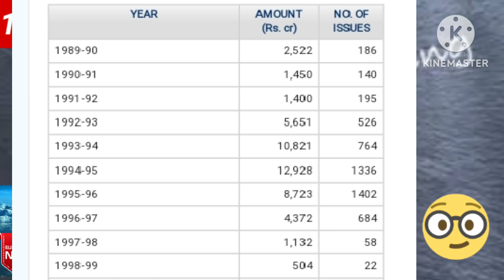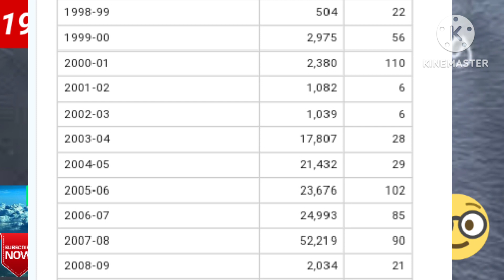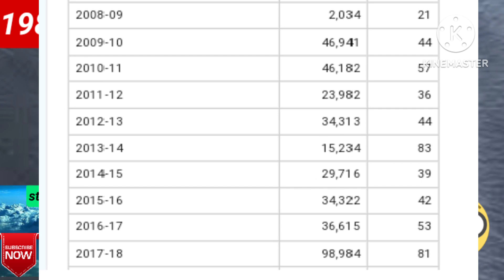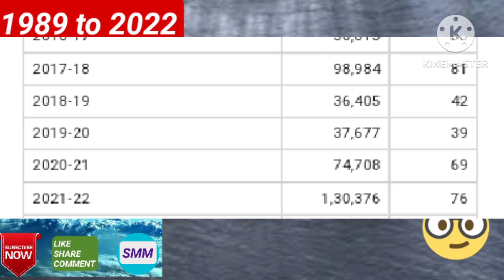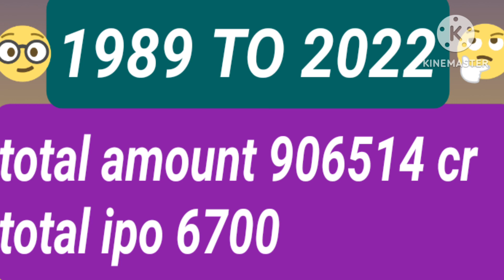1989 to 2022 வரை வெளிவந்த ipo களின் details#stockmarketmani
1989 to 2022 வரை வெளிவந்த ipo களின் details#stockmarketmani

ipo news details in tamil | eastern logica infoway ltd

ipo news details in tamil | chaman metallics ltd

2022 ல், ஒரு வருடத்தில் multibagger return தந்த stocks 300 list

2022 ல் nifty 50 update details in tamil#stockmarketmani

2022 multibagger stocks list - 2 : link

s.manimuthu